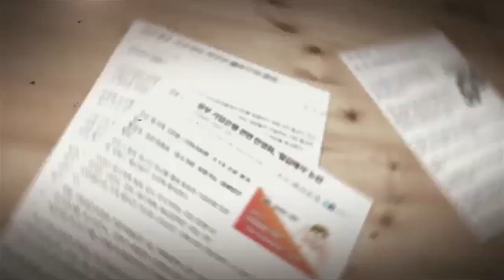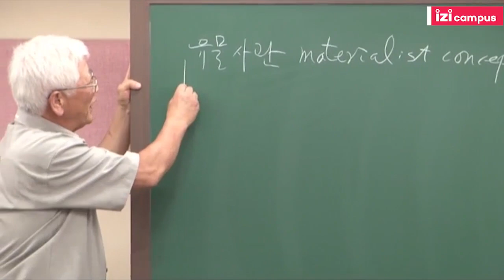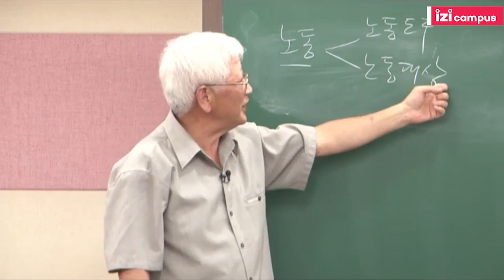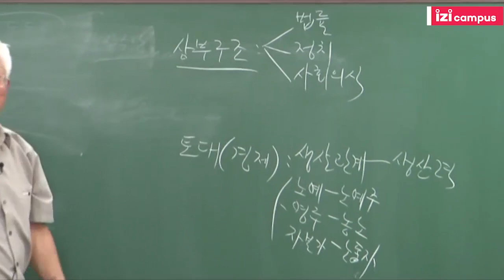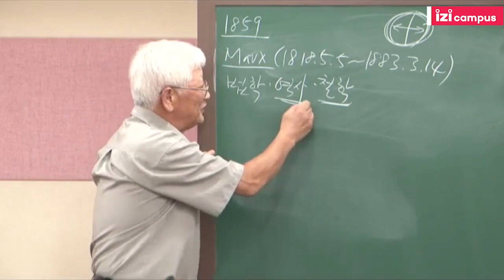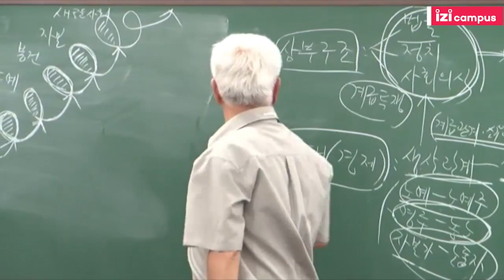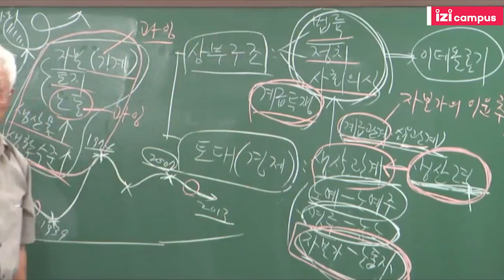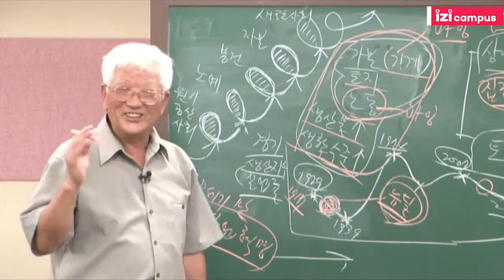김수행의 '마르크스 미래사회' (2013)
*매일 1편의 교양강좌를 즐길 수 있는 이지캠퍼스 FREE ZONE!
*이지캠퍼스 홈페이지 회원가입을 하시면 더 많은 강좌의
*김수행의  '마르크스 미래사회' 中
1강,  유물사관, 사회발전의 숨은 힘.
(본 강좌는 2013년 제작된 영상입니다.)